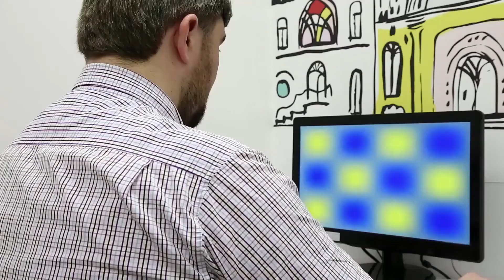Qué es la conjuntivitis bacteriana?